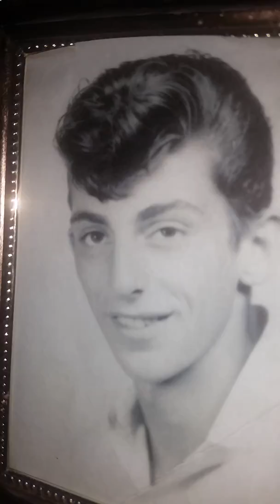My Woman, My Woman, My Wife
Sung by Mickey Charlie Giardino